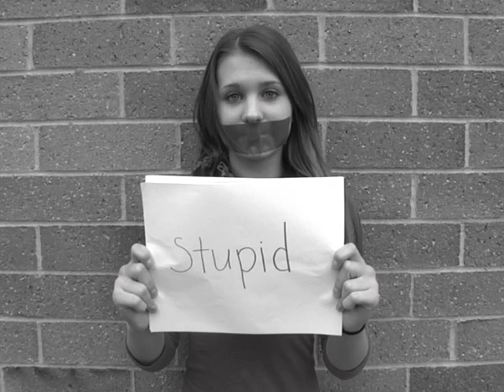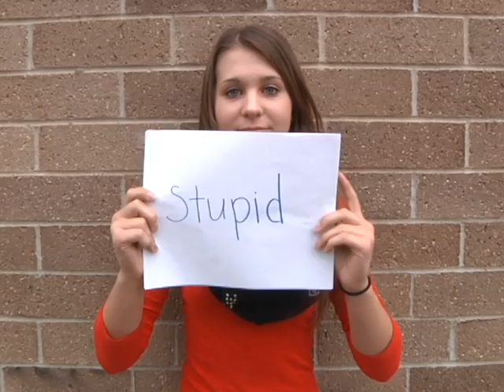North Ridgeville City Schools- Anti-Bullying Club video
The ABC (Anti-Bullying Club) made a promo video with the help of the video production class.